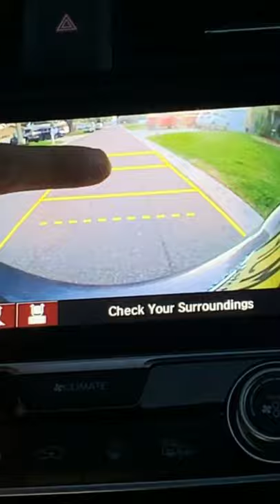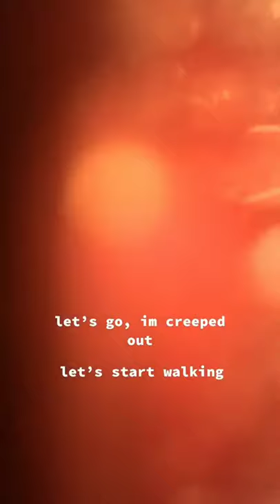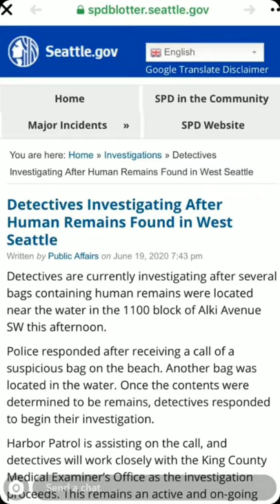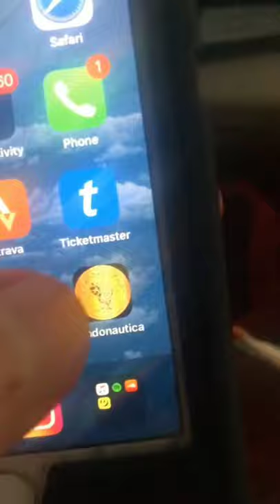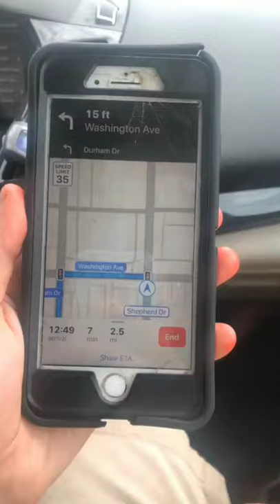TikTok Randonautica Scary Encounters Compilation July 2020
TikTok Randonautica Scary Encounters July 2020

This TikTok compilation is creepy. Let me know if you would do this or if you have done it before. TikTok randonautica has become a trend on TikTok with randonautica being a random generation of quantum points and voids. Learn more about randonautica from the randonautica website.